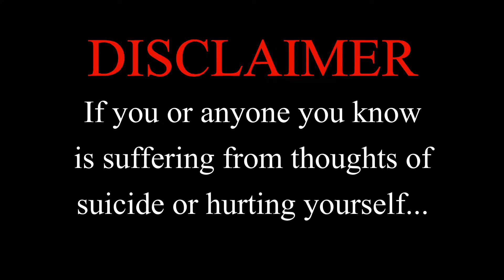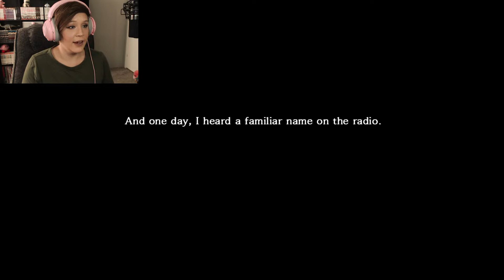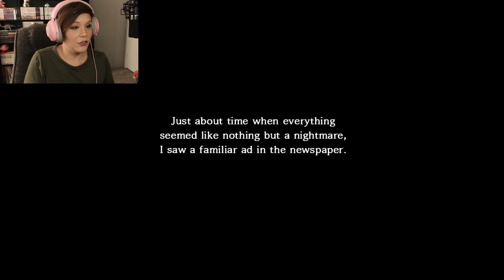House of Rules: Finale, Part 2 - Choices Have Consequences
The End.

(I've been playing the early release version, the full version is available now as of November 16th, 2021!)